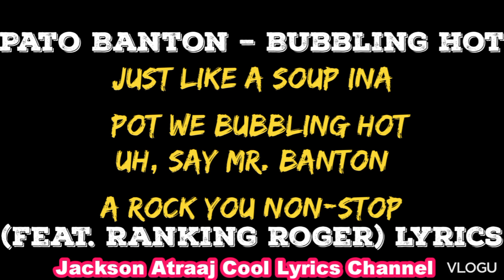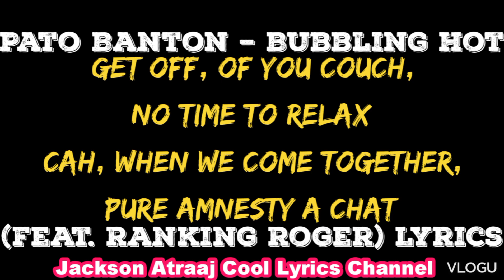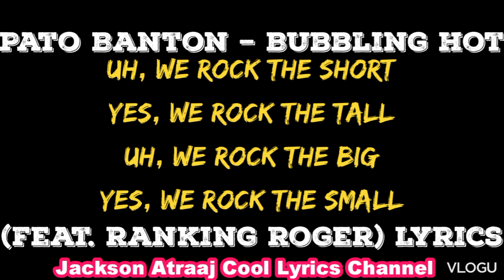Pato Banton Feat Ranking Goger Bubbling Hot Lyrics